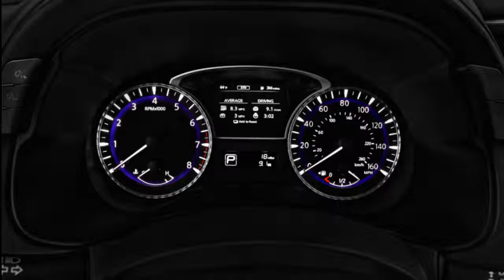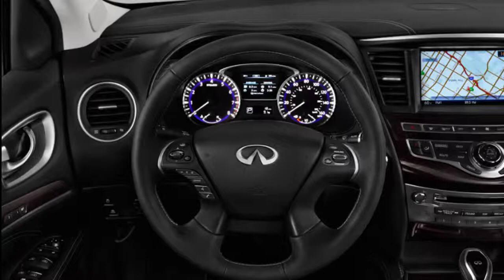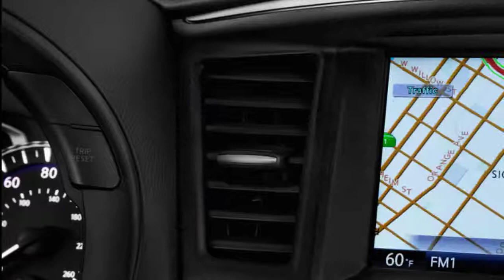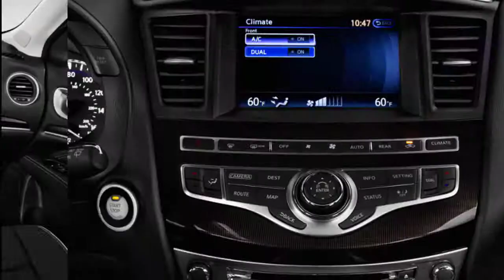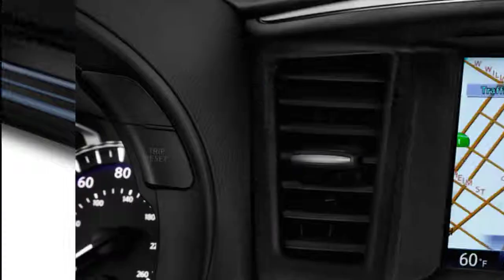2019 infiniti qx60 luxe awd review | FULL REVIEW.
2019 infiniti qx60 luxe awd review | 2019 infiniti qx60 luxe awd | FULL REVIEW.
The 2019 QX60 belongs to a generation that began with the 2013 model year. The 2019 model offers two trims instead of one like the 2018 model, and it gets new standard active safety features like blind spot monitoring, forward collision warning, and forward emergency braking with pedestrian detection. The 2018 model's only major change was the discontinuation of the QX60 Hybrid. For 2017, a more powerful V6 engine became standard. There was a refresh for 2016 that updated the exterior styling and the suspension, but otherwise, changes have been minimal.
You can potentially save a bundle by shopping for a used QX60 model, and you won't miss out on much because of the few changes across the years. If you decide to shop used, check out our reviews of the 2018 QX60 and 2017 QX60, and browse our Used Car Deals page to learn about discounts you might be able to get.
Respect.